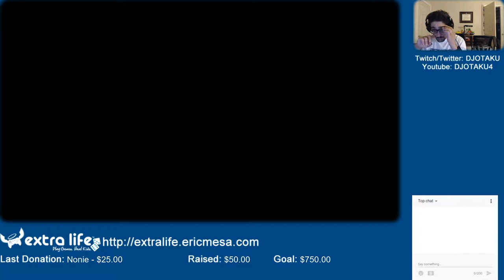ExtraLife: Crypt of the NecroDancer Episode 02 - Hate Dem Bones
Not only do I have to contend with all the usual Rogue dungeon evils, but also have to deal with the rhythm game aspects. Some of these baddies are a little harder than others.